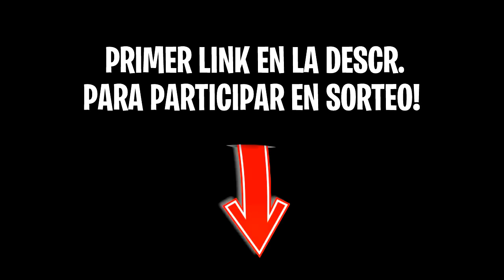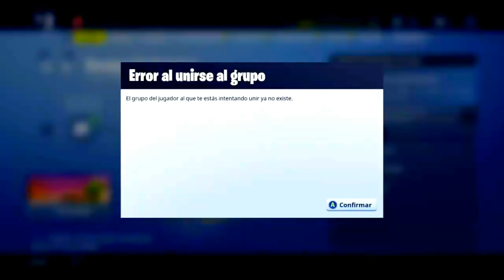TRUCO para CONSIGUIR PAVOS *GRATIS* TODOS los DIAS!!! (LEGAL Y SIN BANEO) XBOX ONE, PS4, PC Y SWITCH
ESPERO TE GUSTE ESTE VIDEO DE TRUCO para CONSIGUIR PAVOS *GRATIS* TODOS los DIAS!!! (LEGAL Y SIN BANEO)

COMO CONSEGUIR el FORNITE SALVAR AL MUNDO GRATIS!

-PAVOS
-PASES DE BATALLAS
-SKINS
-Y MAS!

*PREGUNTAS FRECUENTES*

Neat L00FUL